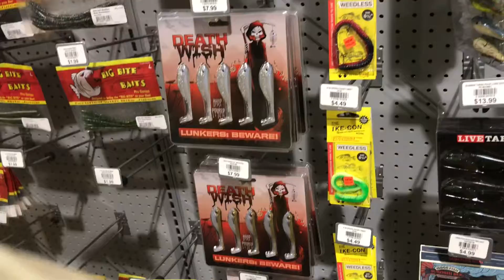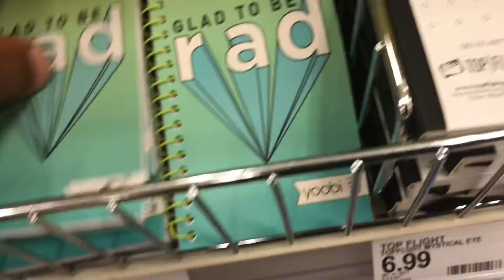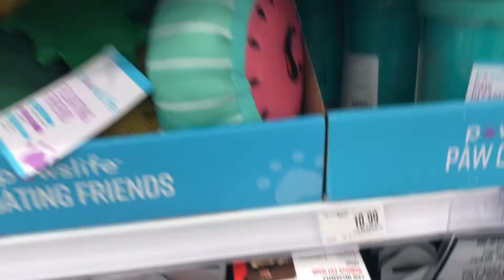Banana Visits The Store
The banana has entered to arena